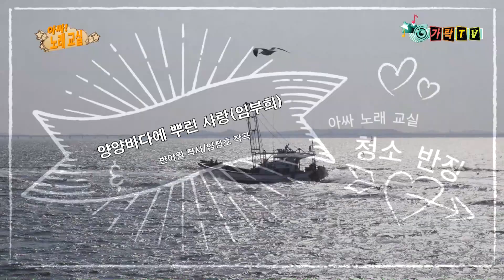아싸노래교실_교수가수 임부희-양양바다에 뿌린 사랑:love on the sea of Yangyang_가락TV(카카오TV)_제작:웅 엔터테인먼트 대표 이상웅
Tel: 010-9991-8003_웅 엔터테인먼트 대표 이상웅*제작:1.아싸노래교실_공연문의등 다양합니다_동영상 및 뮤직비디오 제작+사진-문의:Tel: 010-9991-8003_영상감독 이상웅*행사포함*★★★검경합동신문사 미디어본부장장 이상웅★★★
*이영상 보시고 구독버튼과 좋아요를 눌러주시면 제작자와 가수분들이 힘을 얻습니다*